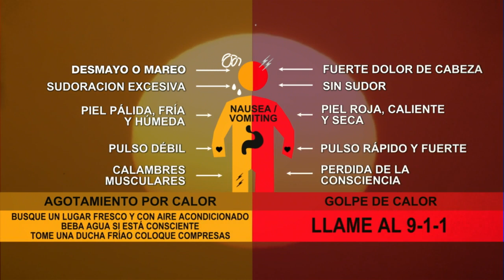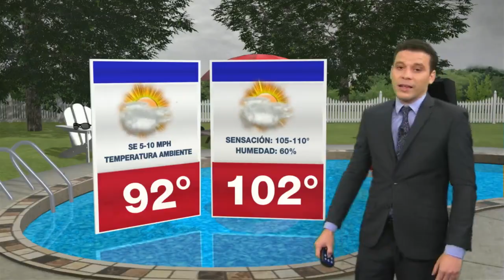el tiempo con felix hernandez: el 9 de agosto